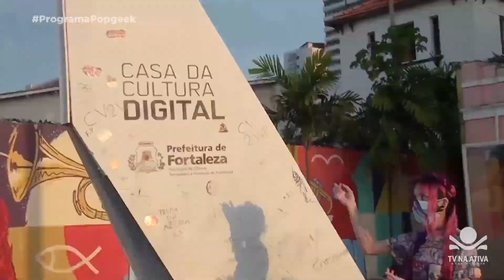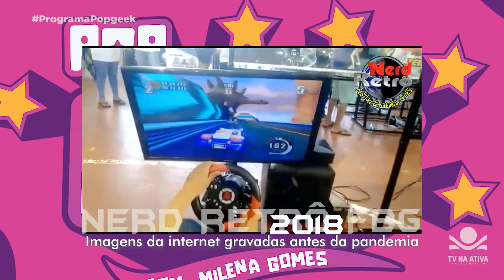MILENA GOMES Entrevista com Ivo Medeiros Nerd Retrô Program POP GEEK